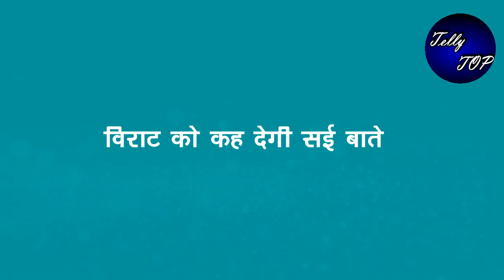GHKKPM || सई को होगा अफसोस, “जब विराट को कह देगी इतनी बड़ी बात”